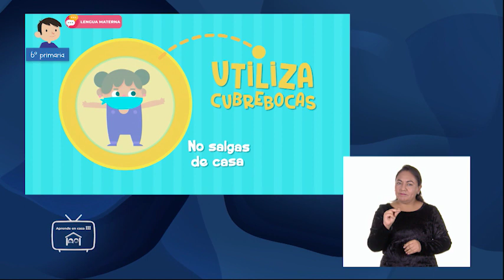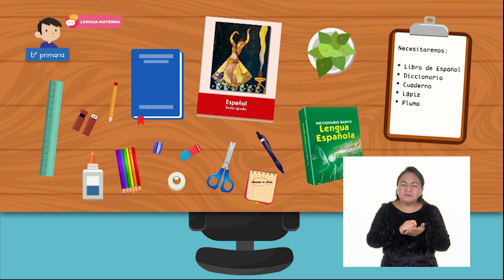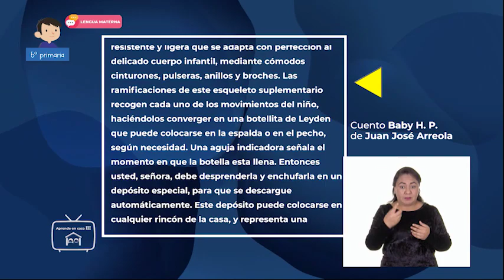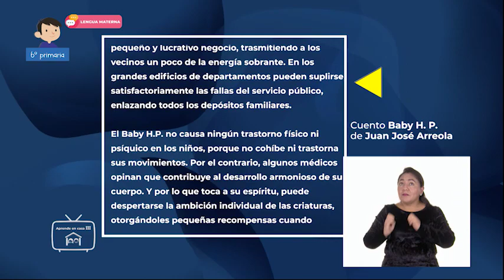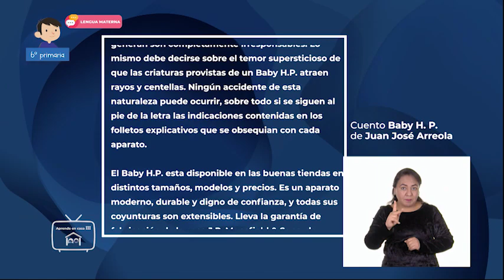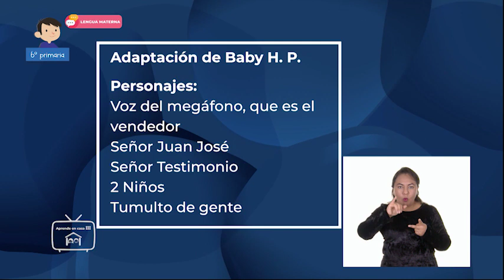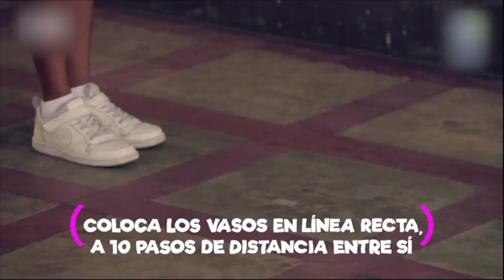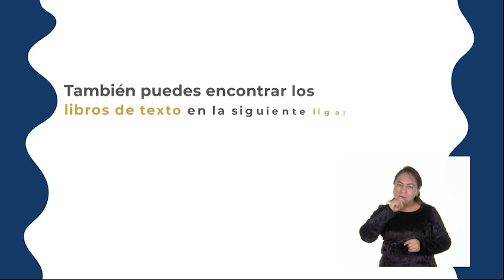AprendeEnCasa​​​ III | 6º Primaria | Len. Materna | ¡Tercera llamada!... | 10 de marzo 2021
En esta clase de LenguaMaterna ​​aprenderás a ensayar la lectura dramatizada de una obra de teatro.
Usar signos de interrogación y exclamación, así como acotaciones para mostrar la entonación en la dramatización.